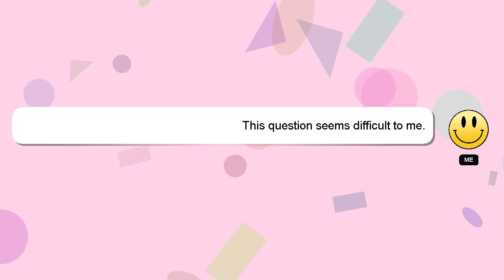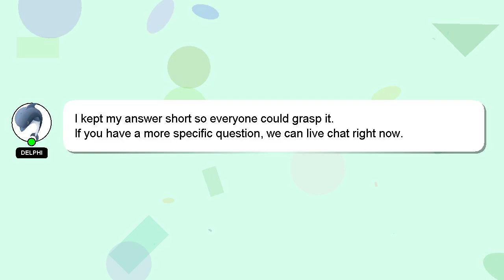How to empty google mailbox?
Allow me to introduce myself briefly, Welcome, I'm Delphi. Let me aid you in resolving any queries you may have. - How to empty google mailbox?

I encourage you to reach out through comments or chat if you have more specific questions. Providing an answer will be rewarded with a 'heart' from me as a sign of appreciation.

*2 What we are experimenting :*